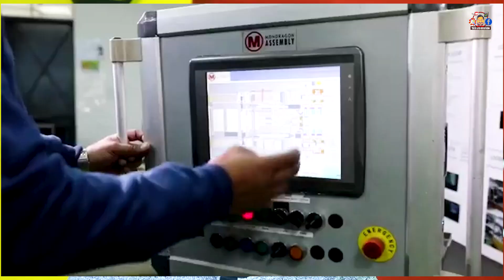Earn ₹25,000 in a month by getting distributor or dealership of Loom Solar Company || Odisha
Loom Solar କମ୍ପାନୀର distributor/dealership ପାଇବାପାଇଁ ଅନଲାଇନ୍ ଆବେଦନ କରନ୍ତୁ ।
Registration Now👇🏿
 jj mohanty ( Business Advisor )

କୌଣଷି ବ୍ୟବସାୟ ଆରମ୍ଭ କିମ୍ବା ମେସିନ୍ କିଣିବା ପୂର୍ବରୁ ଏହି ଭିଡିଓଟିକୁ ଥରେ ଦେଖିନିଅନ୍ତୁ👇
ନିଜ ବ୍ଯବସାୟ ଆରମ୍ଭ କରିବାପାଇଁ ମେସିନ୍ ଓ ଅନ୍ଯାନ୍ଯ ସମସ୍ତ ସାମଗ୍ରୀ କିଣନ୍ତୁ Tech And Business Online ଷ୍ଟୋରରୁ ।

ମୁଁ ମୋ ପାଇଁ ଓ ମୋ ଷ୍ଟୁଡିଓ ପାଇଁ ବ୍ୟବହାର କରୁଥିବା ଉପକରଣ ଗୁଡିକ ହେଉଛି👇

1 :  My Camera ( Buy Link👇)
2 : My Tripod ( Buy Link👇)
3 : My Camera Memory Card ( Buy Link👇)
4 : My Mobile Phone (Buy Link👇)
5 : My Editing Computer ( Buy Link👇)
6 : My Office AC ( Buy Link👇)
7 : My Office Background ( Buy Link👇)
8 : My Laptop ( Buy Link👇)
9 : My Mic ( Buy Link👇)
10 : My Light Setup ( Buy Link👇)

Business Advisor - jj mohanty

Video Topics

1 : Ways to make money odia tips.

2 : Make more money by spending less money odia tips.

3 : low investment business idea odia tips.

4 : odia business idea.

5 : new odia business tips.

@Tech And Business

odia business
odia business idea2022